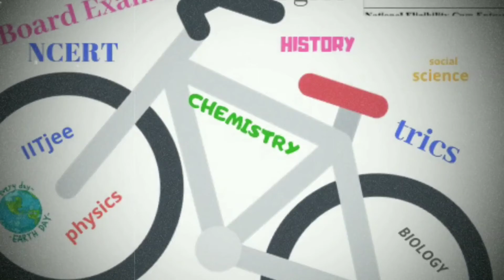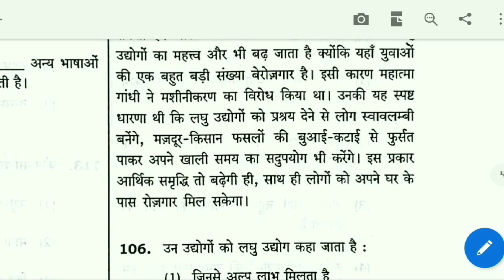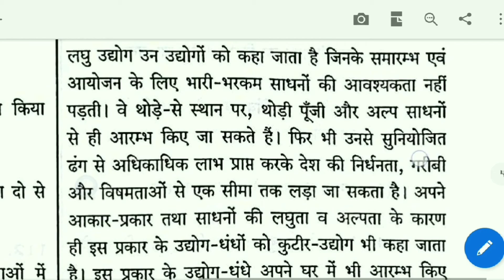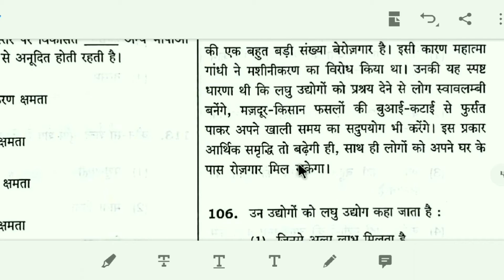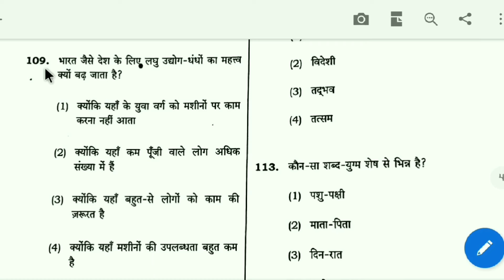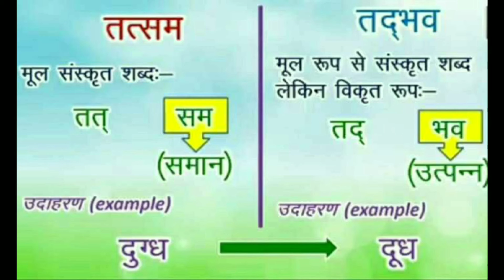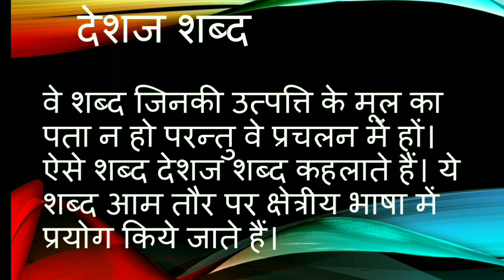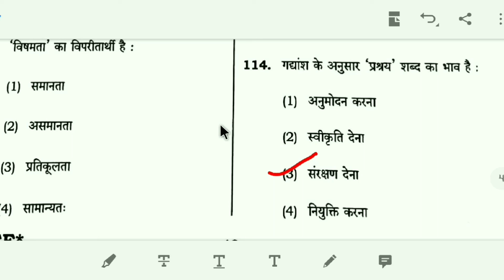CTET PAPER 1 HINDI (language 1) PART 4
CTET QUESTIONS PAPER 1 (SEPTEMBER 2016).
ALL QUESTIONS HAVE BEEN EXPLAINED IN A VERY APPROPRIATE MANNER.
PART 1(Q. 91 to Q. 95)
PART 2 (Q. 96 to 100)
PART 3 (Q. 101 to Q. 105)